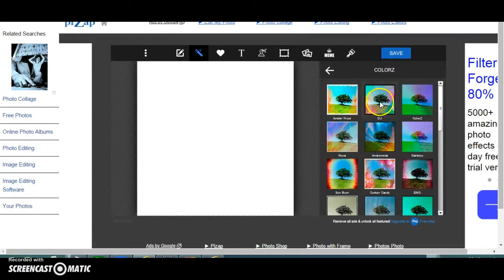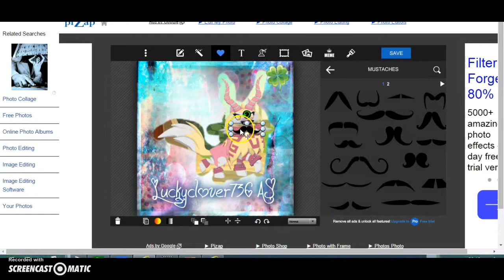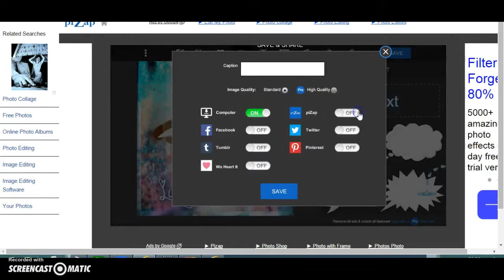Animal Jam | How to make a AJ channel art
Its free! Its safe! Its fun!